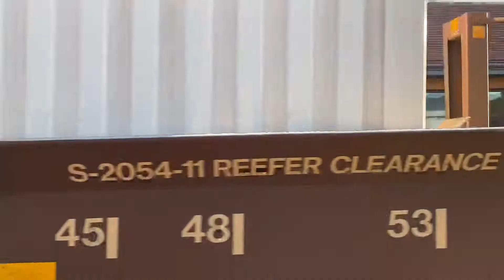BNSF Intermodal Train Meets BNSF Intermodal Train at Riverside IL